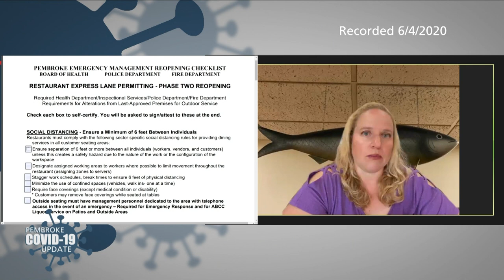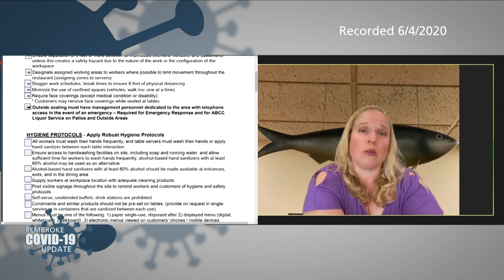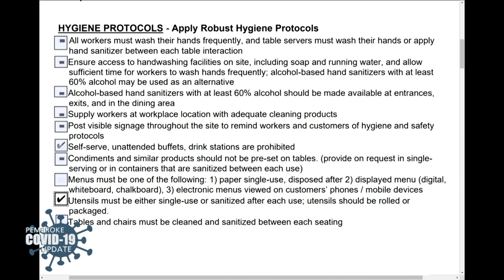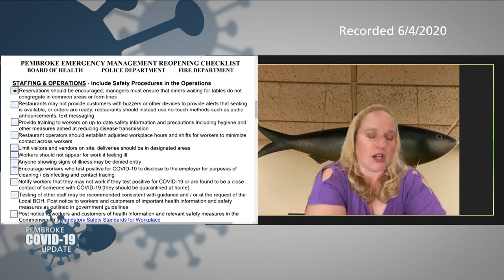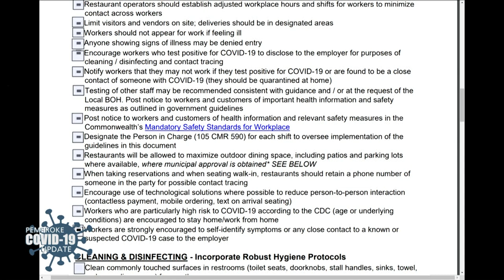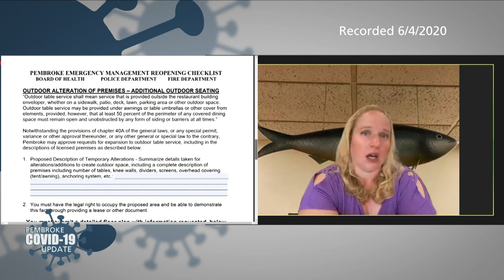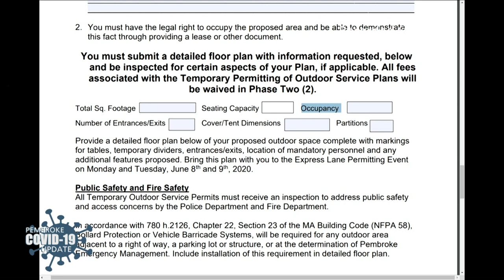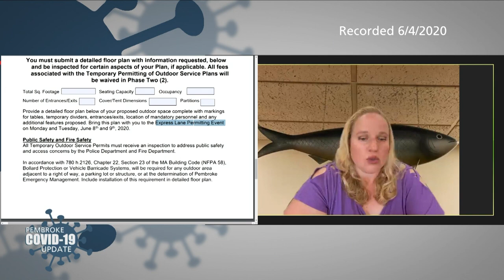06-04-2020 Town of Pembroke COVID-19 Forum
The town of Pembroke held a special forum about COVID-19. The forum was moderated by Julie Thompson, Executive Director of PACTV with Lisa Cullity, Pembroke Health Agent.